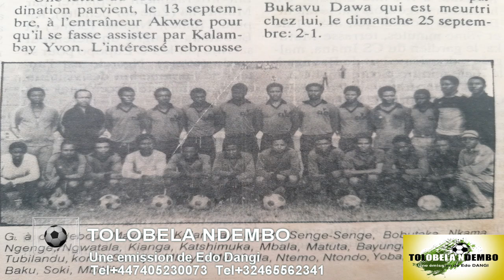TOLOBELA NDEMBO Recoit NKAMA BAKA 100 BAKA 200